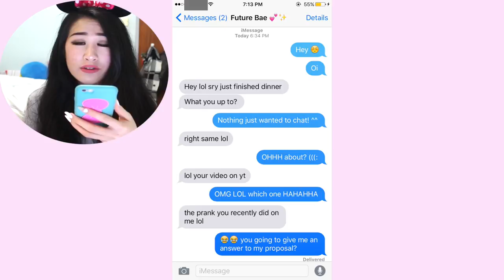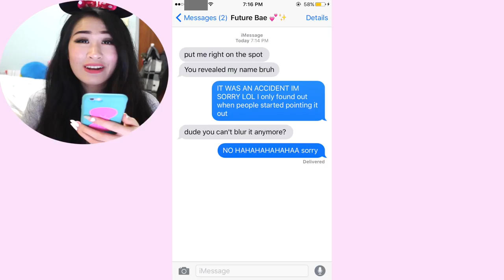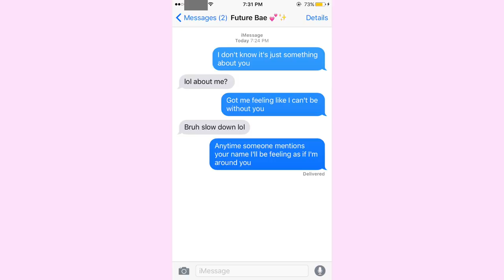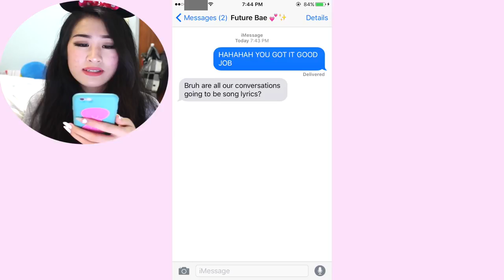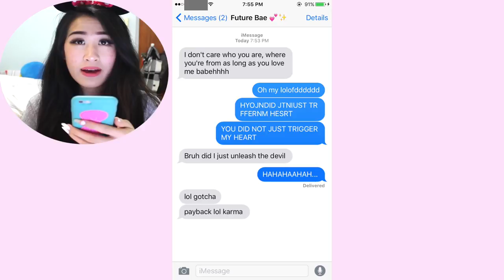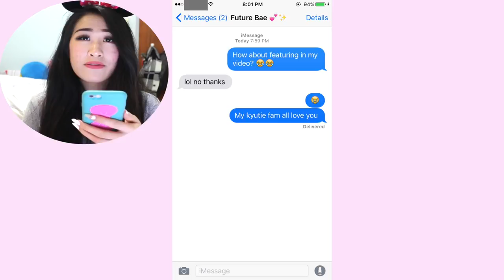Pranking my CRUSH with 'Shower' By Becky G Lyrics!!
I PRANKED HIM AGAIN! CLICK HERE!

WATCH THE NEXT PRANK I DID ON HIM DOWN BELOW!

♡ OPEN ♡

♡ VLOG CHANNEL ♡ ►